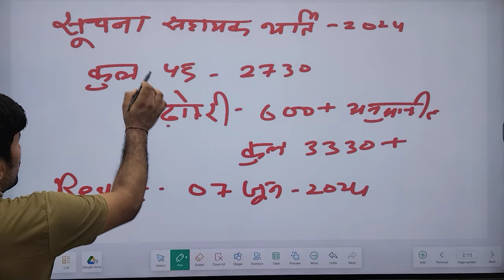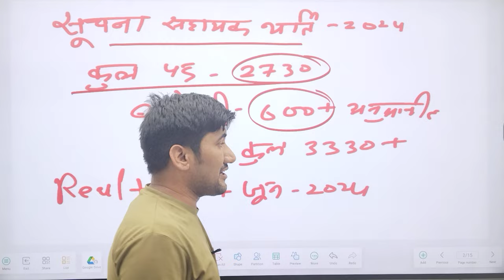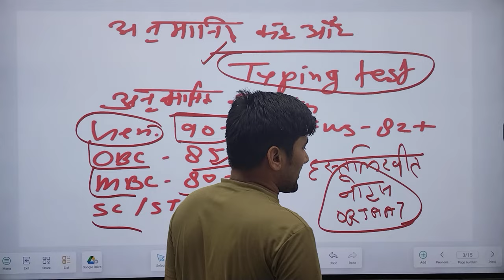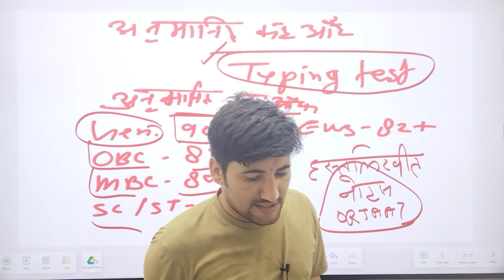Suchna Sahayak cut off 2024 | Suchna Sahayak typing cut off | Suchna Sahayak Result 2024